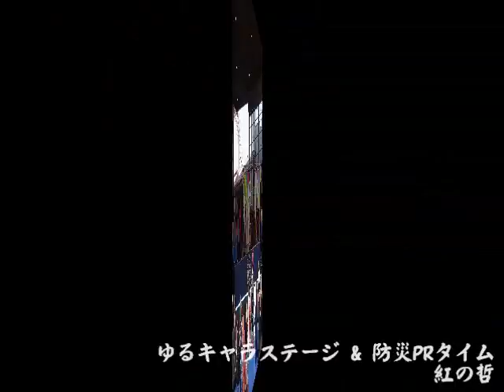第3回 和音祭 - おもいでの風_kogakusyu翔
第3回 和音祭 in 尼崎に行ってきた時の和太鼓演奏の模様です
kogakusyu翔の「おもいでの風」の音楽で動画作成しました＾＾

舞太鼓 あすか組の途中からカメラのバッテリーが切れたので
携帯のカメラ撮影となっています＾＾；